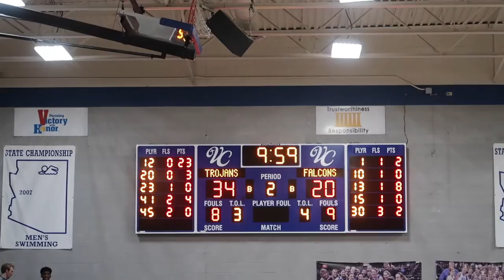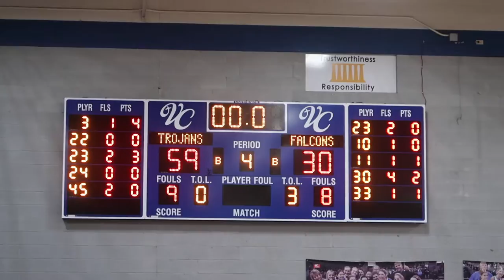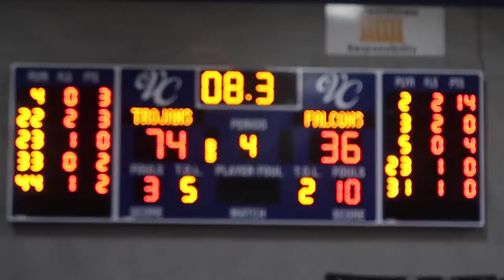JustChilly.TV: The Sideline Vlog ep 27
Leave a Comment:

To TAG or S/O your friends/teammates..
To let us know that you want your school/team featured..

Thanks to Andy Silvas for the promotional graphics..

Fountain Hills @ Valley Christian

@JustChilly IG/Twitter/Snap

Also Follow:
@ArizonaVarsity Twitter
@GreggRosenberg1 Twitter
@AndySilvasPhotography IG

Hoop SZN
Ep1 (22) - HoopHall West
Ep2 (23) - St Mary's @ Notre Dame Prep
Ep3 (24) - St Mary's @ Horizon
Ep4 (25) - McClintock Shootout Mountain Pointe vs Mesquite
Ep5 (26) - Kolby Taylor & Johnny Johnson